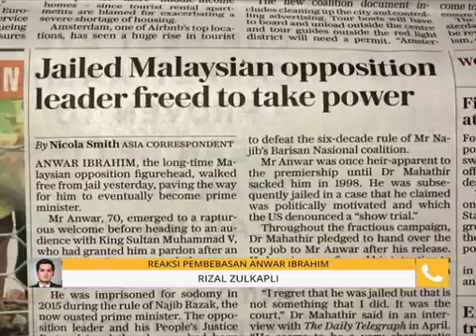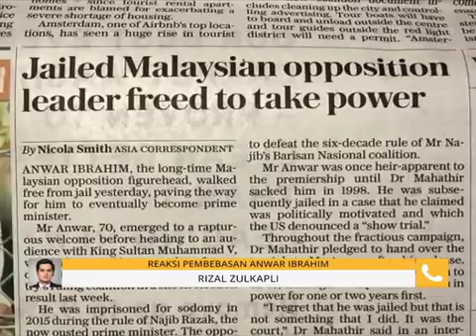Reaksi pembebasan Anwar Ibrahim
Pembebasan Datuk Seri Anwar Ibrahim semalam turut diikuti rapat warga Malaysia di Cambridge.

Wartawan Astro AWANI, Rizal Zulkapli di talian berkongsi pengalamannya melihat peristiwa bersejarah ini dari sana.